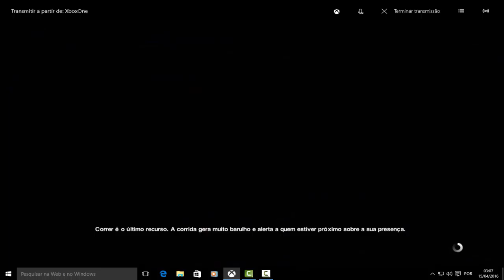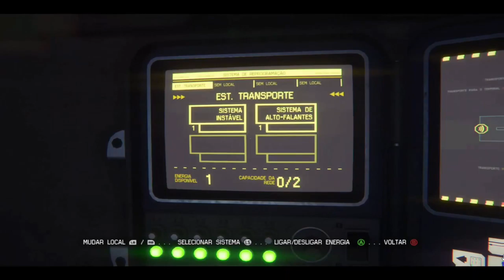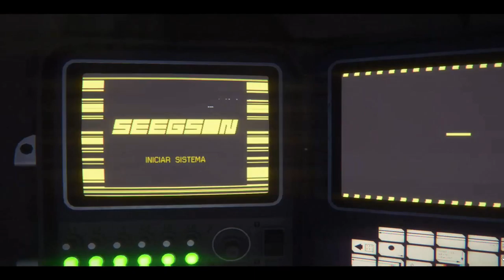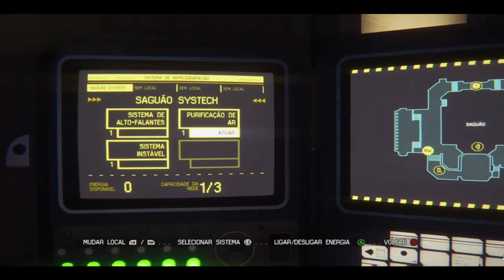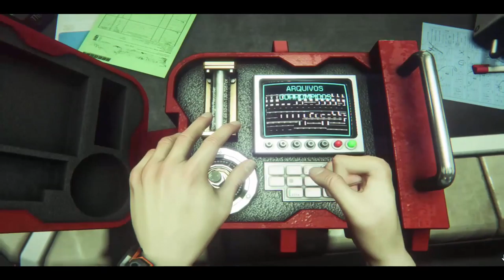Alien: Isolation A Coisa Assassina On Xbox One Via Streaming Windows 10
Amanda Ripley tenta achar alguma forma de se comunicar com a Torrens após a desastrosa missão de reconhecimento falhar.

Ripley conhece Axel, um sobrevivente da  Sevastopol, ele informa para ela que a estação se encontra em estado de sítio e que está cada um por si. O paranoico Axel aceita ajudar Ripley ao saber que é possível escapar da  Sevastopol através da Torrens.

Mas Axel informa a Ripley de que o estado de sítio da  Sevastopol será o menor de seus problemas, pois ele diz existir uma coisa assassina que está matando as pessoas na estação.